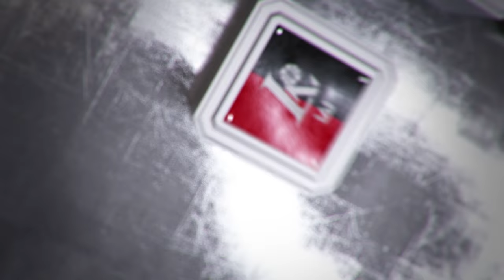Rungtynių apžvalga: Kauno „Žalgiris“ - Vilniaus „Lietuvos rytas“ [2016-11-27]